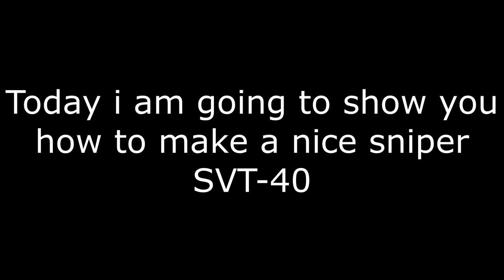H&G SVT 40 guide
It's my first guide, sorry for my mistakes...